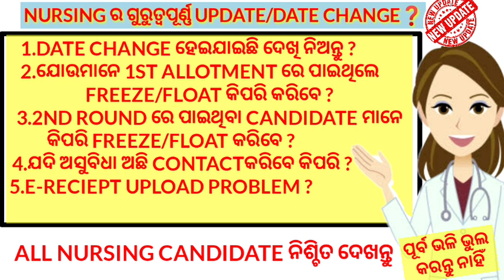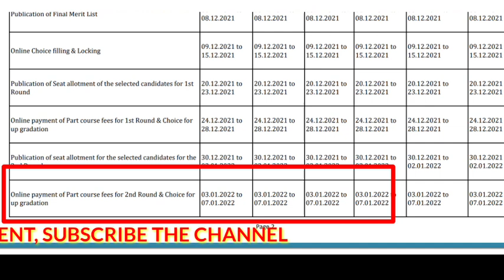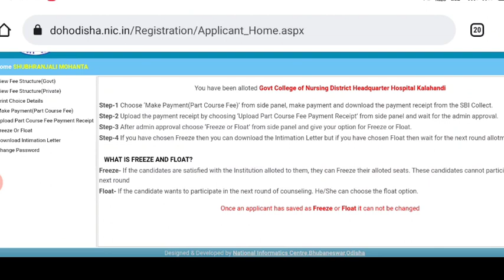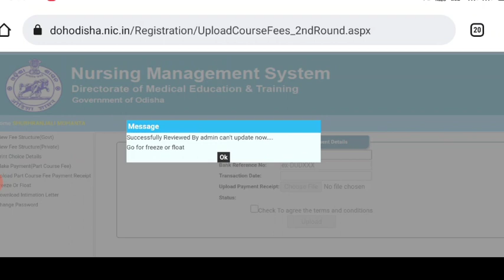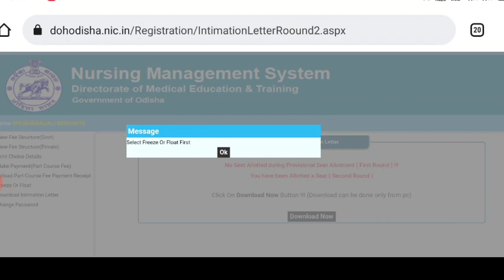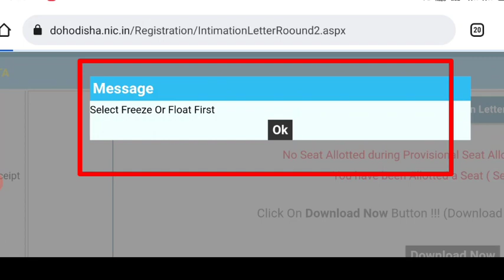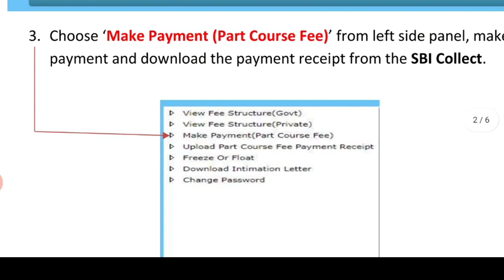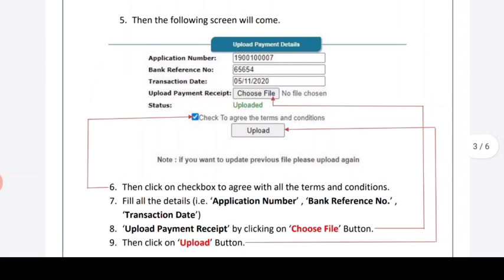BIG CHANGE ON NURSING COURSE❗DATE EXTEND❗2ND ALLOTMENT❗FREEZE FLOAT କିପରି କରିବେ❗ RECEIPT UPLOAD❗